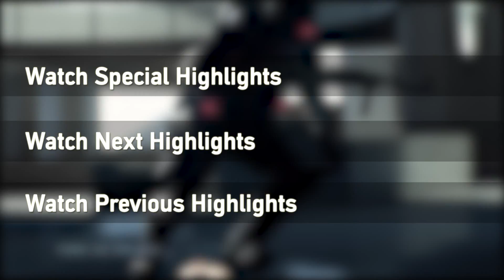Sniper Highlights #12 | Ghost Recon Phantoms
Sniper gameplay highlights with AW50 on METRO. AW50 ModMaster configuration: short barrel, grip, retractable stock 2.

Can we revive GRP? This is what we are trying on this channel. Looking for an alternative game, to fill the gap of Ghost Recon Phantoms. Or recreate the game. Or create a brand new game from scratch with the support of the community we have already established.

▼ CHANNEL DESCRIPTION ▼
Welcome to SashoMedia, gameplay montage channel inspired by Tom Clancy's Ghost Recon Phantoms.

★BIO
✪ ESL eSport admin Ubisoft Ghost Recon Title (Nov-Sep 2013).
✪ PC expert
✪ Motion Graphic Designer
✪ 360 Montages

▼RIG▼
➡ AMD Ryzen 3700X@3.6GHz
➡ RTX3090
➡ 32 GB HyperX Predator @3200MHz
➡ Sennheiser GSP 500
➡ Logitech G502 White Hero
➡ ASUS STRIX TacticPro
➡ Samsung C24FG70-8/ ASUS VG248QE@144Hz